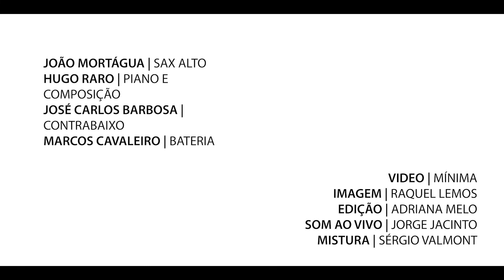Hugo Raro “Connecting the Dots” - “In Between" @ 11º Festival Porta-Jazz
Nascido no Porto, em 1973, Hugo Raro é um dotado pianista, compositor e um dos activistas chave da nova cena Jazz da cidade.
Seja através da multiplicidade de músicos com quem colaborou, seja através do seu papel no ensino da disciplina, seja nos vários projectos de excepção que tem integrado, como Espécie de Trio, Baba Mongol, Low Budget Research Kitchen, Quiabo, Torto, Coreto Porta-Jazz, Susana Santos Silva - Impermanence, Filipe Teixeira Quarteto, Rui Teixeira Group, Quinteto José Pedro Coelho ou Kiko + The Jazz Refugees, tem sido uma presença marcante tanto nos palcos, como na produção discográca, que tem distinguido a Invicta, nos últimos anos.
Editado no m de Maio do ano passado, “Connecting the dots” é o seu primeiro álbum, em nome próprio e, como se isso fosse necessário, a confirmação do seu talento singular.
Sete grandes composições, para quarteto, em que, “num tempo de dormência, de servidão voluntária, de alienação, de consumo rápido e superficial”, Hugo Raro nos propõe“uma viagem entre memórias e o que há de vir, entre fantasias e realidade, entre a ilusão de passeios por florestas e castelos e o conforto do cheiro a terra molhada, entre a vontade continuada de nos superarmos e o saber apreciar e valorizar o que foi conseguido”.

João Mortágua - Sax Alto
Hugo Raro - Piano e Composição
José Carlos Barbosa - Contrabaixo
Marcos Cavaleiro - Bateria

Image: Raquel Lemos, Sara Santos Silva
Editing and Color Grading: Adriana Melo
Live Sound - Jorge Jacinto
Mixing - Sérgio Valmont

Recorded Live @ 11º Festival Porta-Jazz | Jardins do Palácio de Cristal
25 July 2021
Porto, Portugal